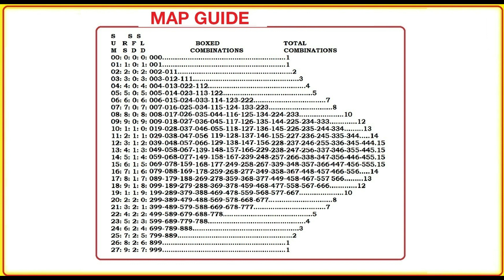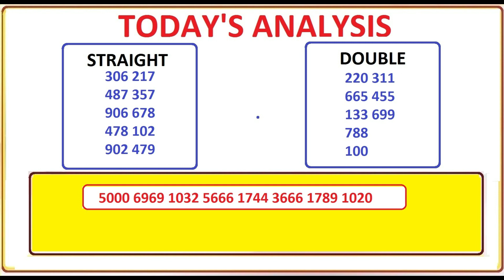Prediction & Analysis for Pick 3 & Pick 4 Lottery - July 3 2022